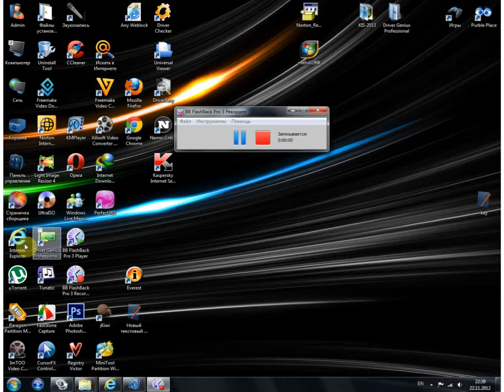Hotfile.com yükləmək qaydası...